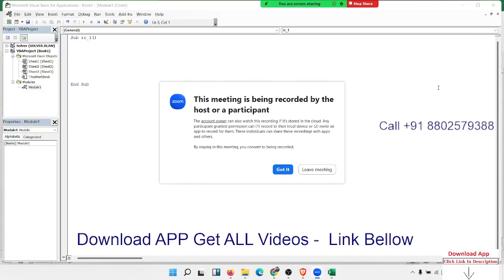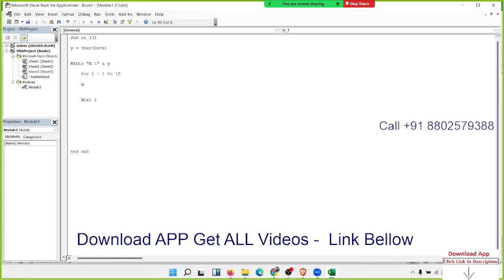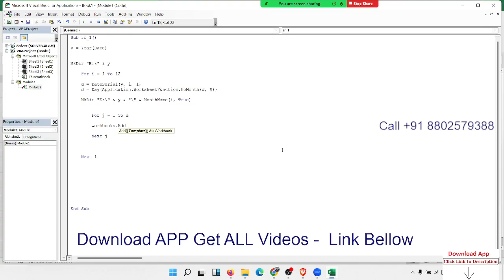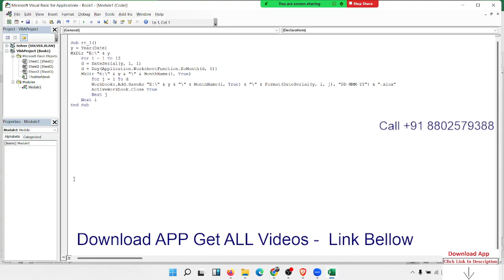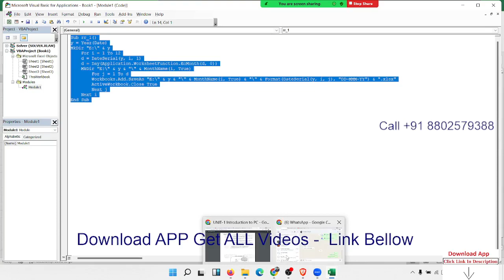VBA Macros Tutorial Hindi